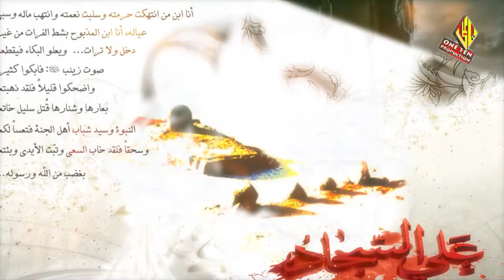MUSADAS IMAM ZAIN UL ABEDIN A.S. Recited by Mansoor Jafri of Lahore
On Occassion of Zahoor e Imam e Zain ul Abedin a.s. ONE TEN PRODUCTION Presents
Written by Noor Ali Noor, Recorded at ONE TEN STUDIO Karachi Pakistan, Audio Engineer Irfan Zaidi, Video Shoot & Edit by ONE TEN MEDIA, Chorus by Rizwan Zaidi, Imran Shah, Danish Rizvi & Sajid Ali